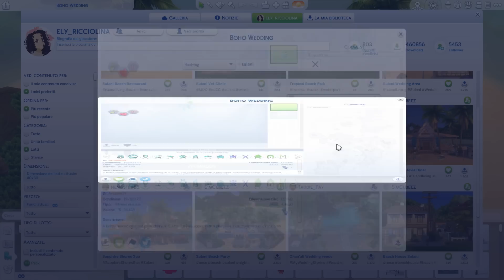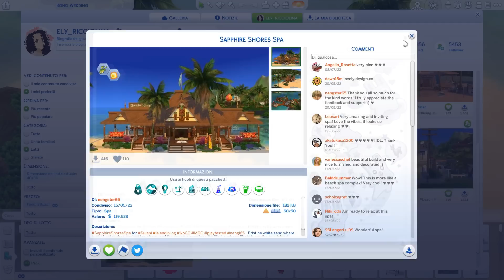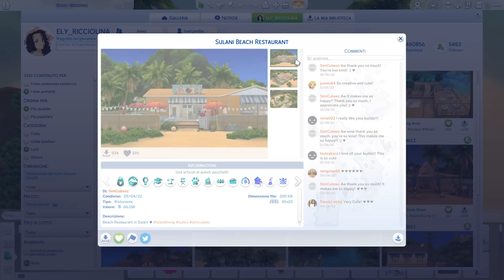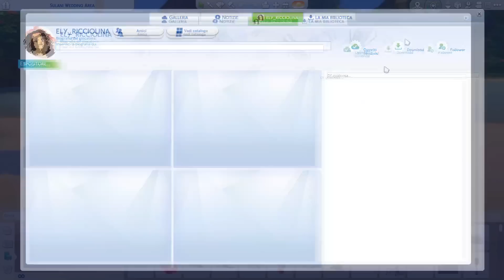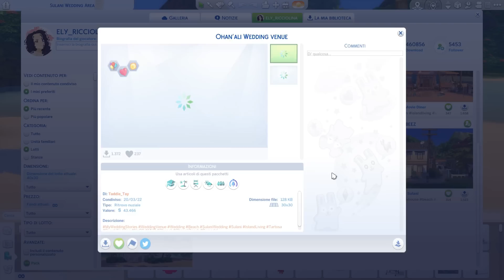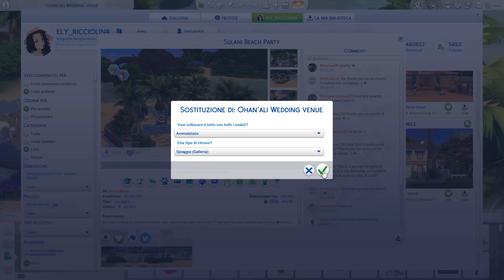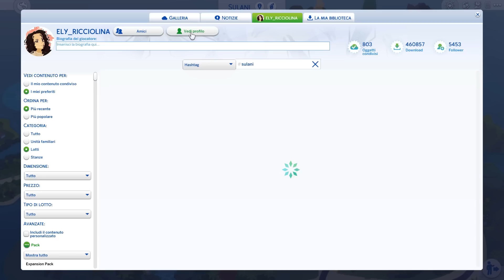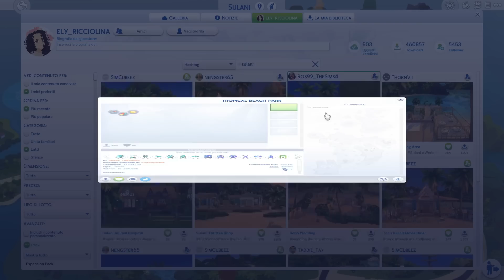Una Sulani tutta nuova 🌴🐚 || The Sims 4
➦ Il mio è un portatile MSI (novembre 2021)
È un i-7, 16 giga di ram, 1 tera di memoria e scheda grafica Nvidia RTX 3060 da 6 giga
(preso con sconti durante il Black Friday)
➦ microfono: Snowball Blue
➦ Il modello che ho è l'Ipad Pro 10,5 inch, 64 gb e solo wifi, argento
➦ Cover Amazon

➦ SOCIAL
▪️ ID Origin/Galleria The Sims 4: ely_ricciolina o curlyandcurious​​​